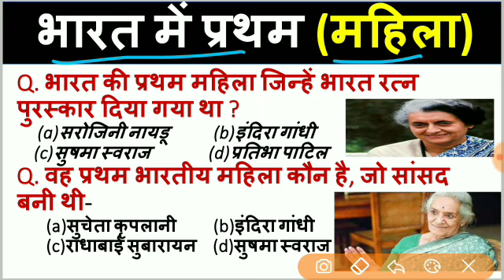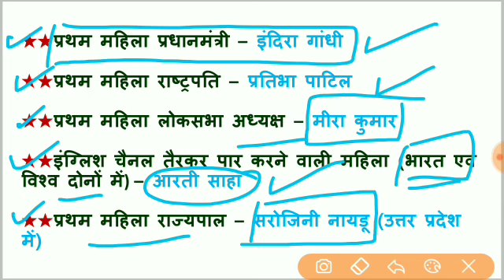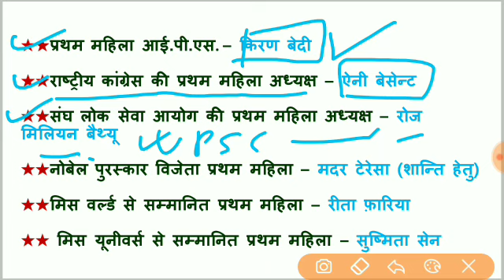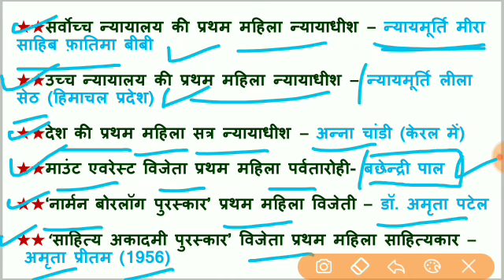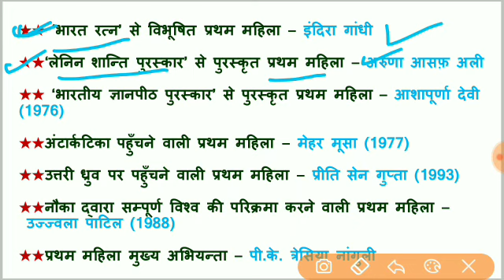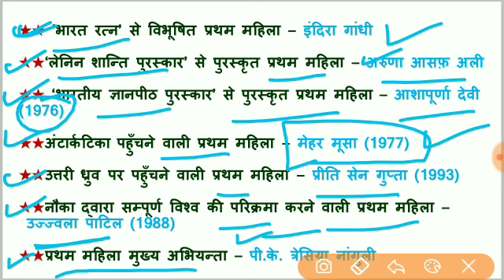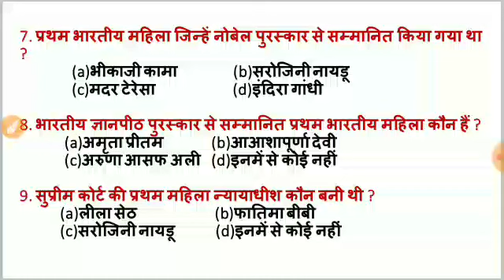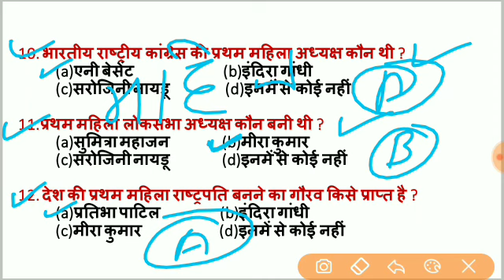General Awareness || Most Important Gk , GA , || First Women || भारत में प्रथम महिला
In this video Pankaj sir discussing about first women of india in respective Fields